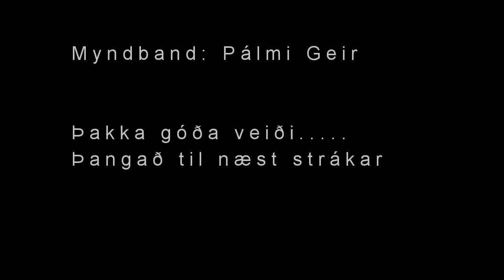Gæsaveiði í Kjós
Greylag goose hunting in Iceland